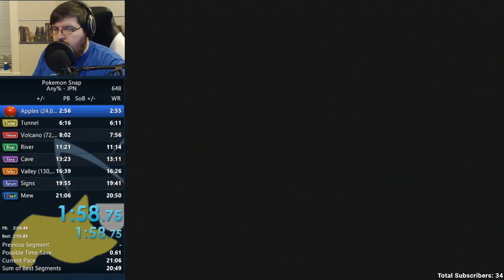Pokemon Snap Any% PB in 21:04